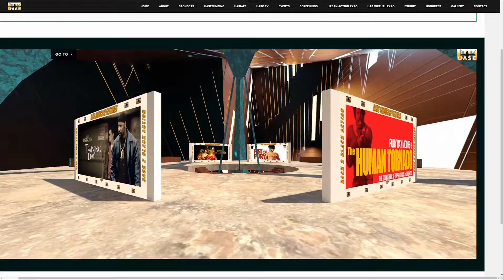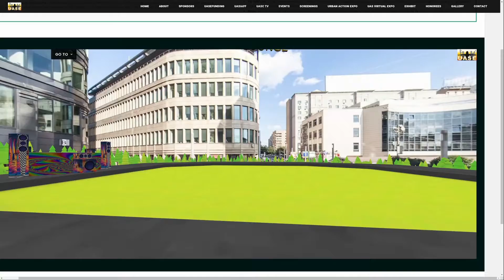UASIAFF Showcase and Network Central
Urban Action Showcase International Action Film Festival Official Selections Showcase and Network Arena